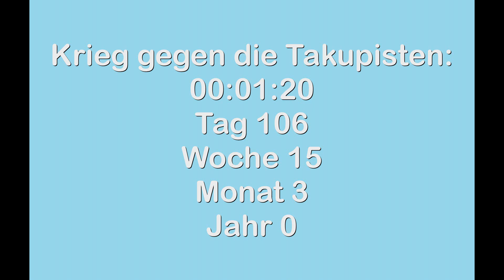Reaction: Hanfshop Kulmbach - Eröffne einen Cannabis Shop in Kulmbach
Obwohl Cannabis das lateinische Wort für Hanf ist reicht für Kulmbach ein Laden alleine nicht aus und wirbt um neue Besitzer!
P.S. Superhand hält nichts von solchen Läden!
P.P.S. Diese Person auf dem heutigen Bild heißt Thomas Schalkegott! Darum die blauen Haare!

Link zu meinen Discord-Server:
Kommt noch ...